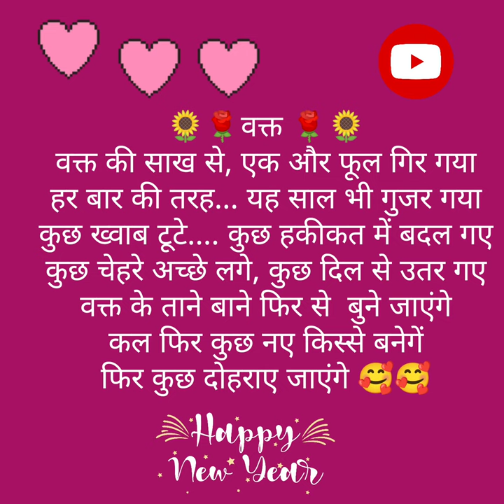वक्त🌹# समय # हिन्दी कविता trendingshort जय #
समय 🕐time # हिन्दी कविताtrendingshort # मीना बारूपाल